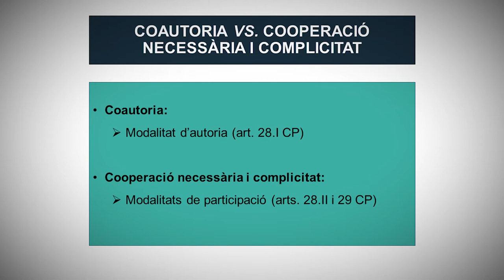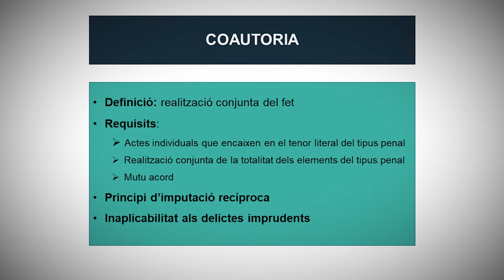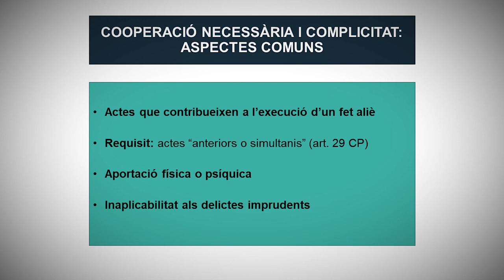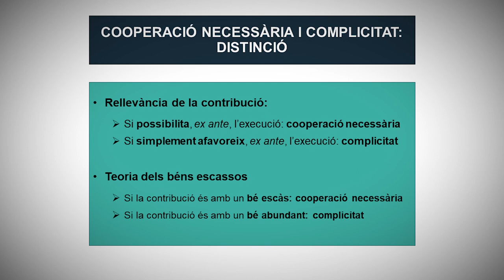Coautoria, cooperació necessària i complicitat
Autor principal: David Colomer Bea
Autora secundària:  María Sánchez Vilanova

Explicació sobre la coautoria, la cooperació necessària i la complicitat i, en especial, sobre la seua distinció.